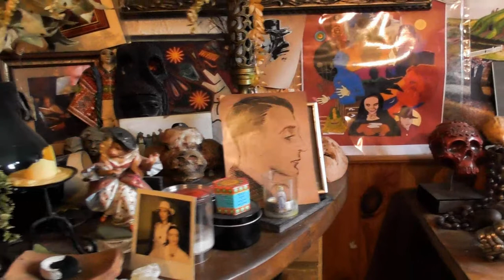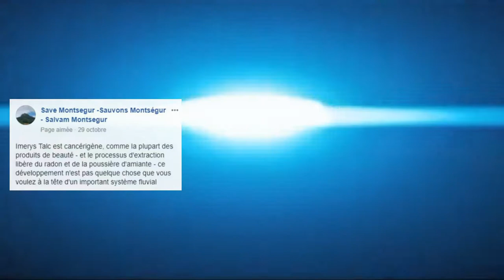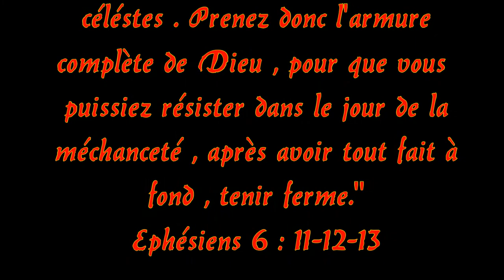05 Nov 2017 Entrevue Richard "Dust Devil" Stanley Montségur Intro R E 7m20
Petite entrevue avec Richard Stanley au sujet de sa situation à Montségur et de son activité pour la défense du site.
Intro, Iere partie; La suite en cours de fabrication